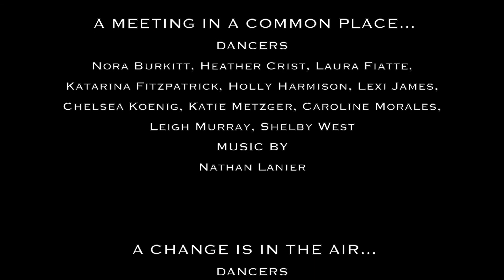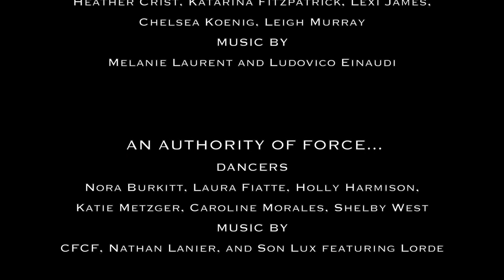Kansas City Contemporary Dance Fall Show 2017 Shifting Tides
Kansas City Contemporary Dance
Fall 2017 Show
Shifting Tides

 A MEETING IN A COMMON PLACE...
DANCERS
Nora Burkitt, Heather Crist, Laura Fiatte,
Katarina Fitzpatrick, Holly Harmison, Lexi James,
Chelsea Koenig, Katie Metzger, Caroline Morales,
Leigh Murray, Shelby West
Nathan Lanier

 A CHANGE IS IN THE AIR...
DANCERS
Heather Crist, Katarina Fitzpatrick, Lexi James,
Chelsea Koenig, Leigh Murray
Melanie Laurent and Ludovico Einaudi

 AN AUTHORITY OF FORCE...
DANCERS
Nora Burkitt, Laura Fiatte, Holly Harmison,
Katie Metzger, Caroline Morales, Shelby West
CFCF, Nathan Lanier, and Son Lux featuring Lorde

 A CHANCE ENCOUNTER...
DANCERS
Caroline Morales, Leigh Murray
Jorge Mendez

 A PLEA TO SURVIVE...
DANCERS
Katie Metzger, Caroline Morales,
Amber Run

 A HESITANT ASSENT...
DANCERS
Katie Metzger, Shelby West
Amber Run

 A DEATH AND A NEW BEGINNING...
DANCERS
Chelsea Koenig, Caroline Morales, Leigh Murray,
Steven Sharp Nelson, SYML, and Parachute Band

DANCERS
Nick Murray featuring Juliet Lyons